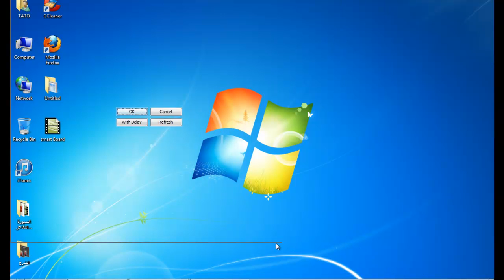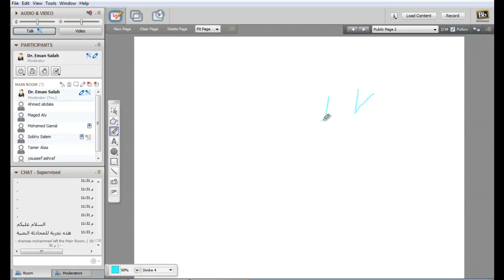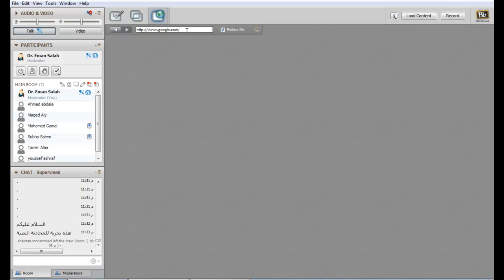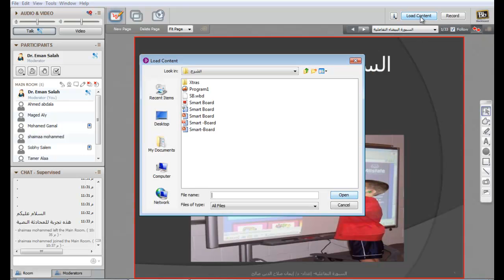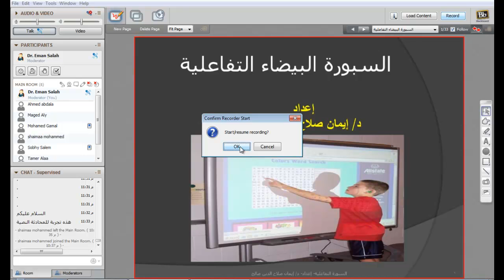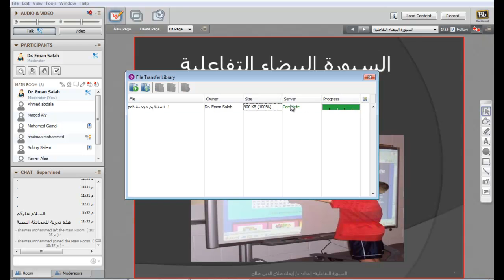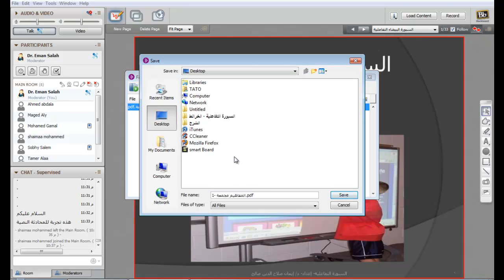smart Board Intro